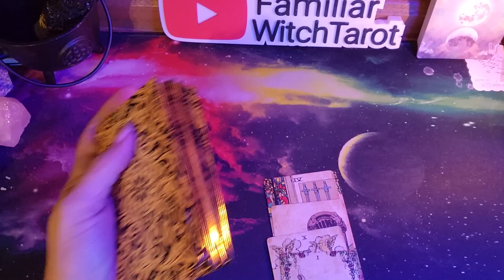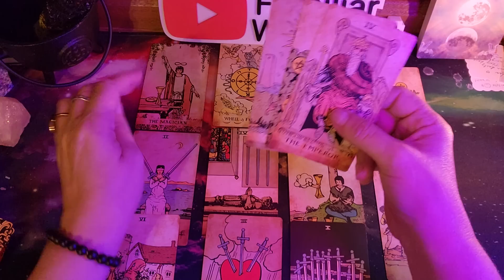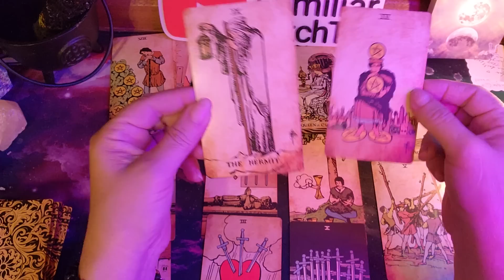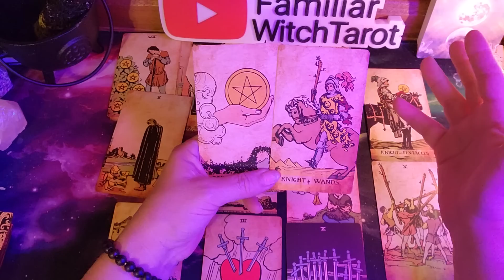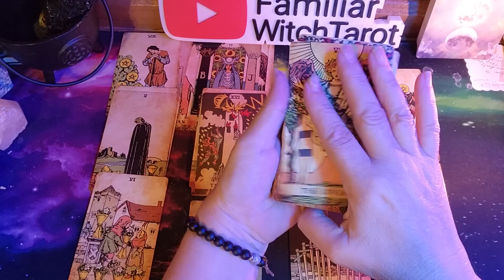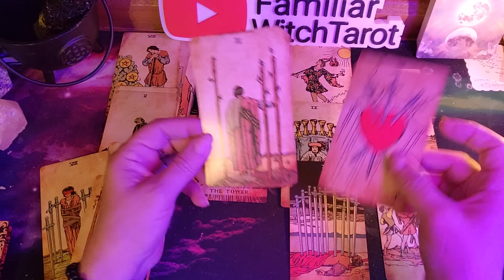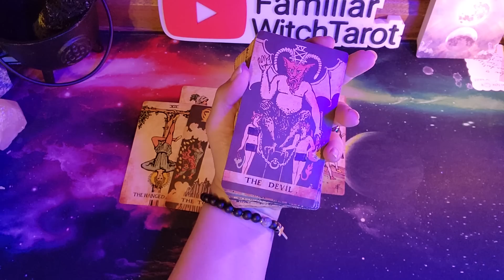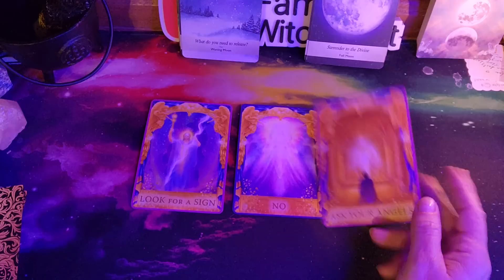Taurus ♉️ Becareful what you wish for !